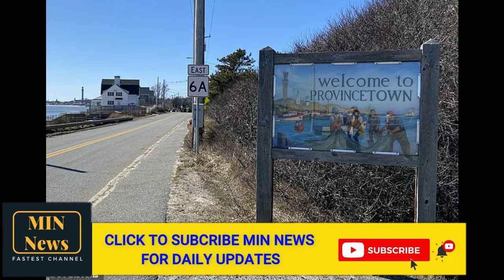American Horror Story in Provincetown? Leslie Grossman drops 'clue' as filming underway